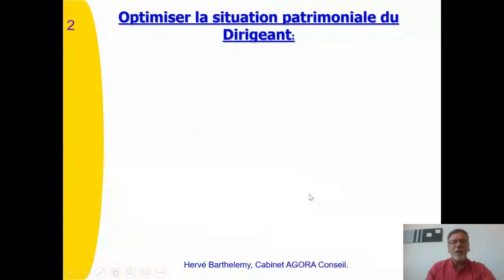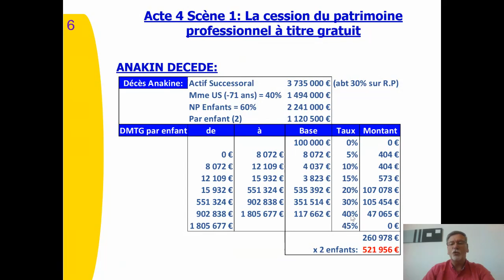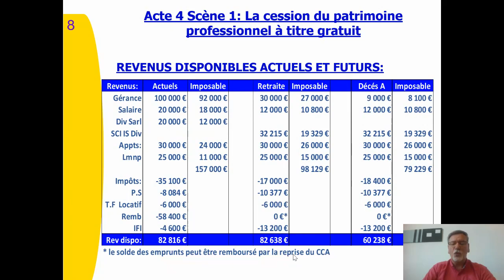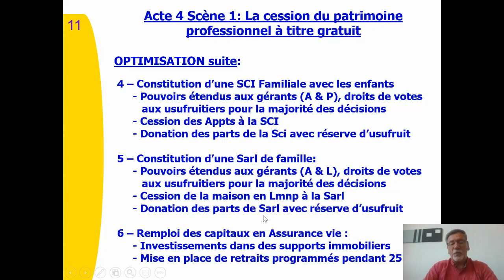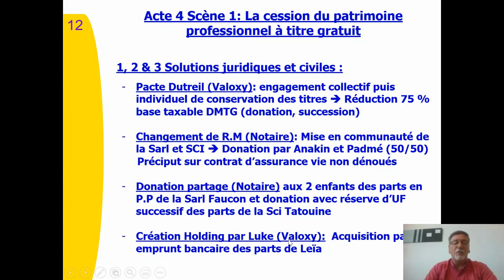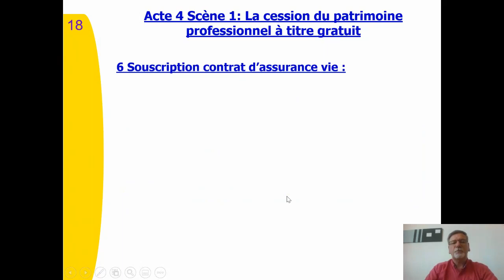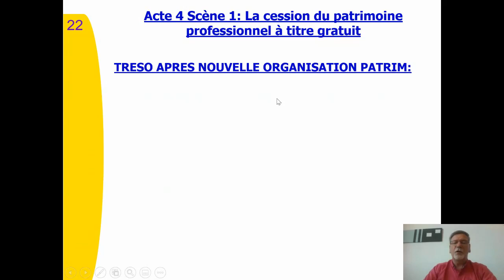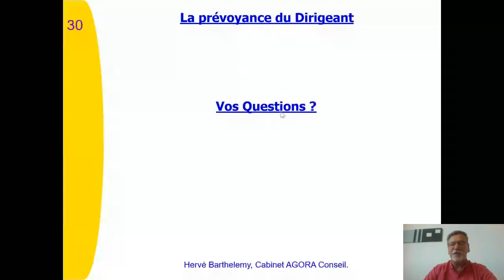La transmission à titre gratuit - La donation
Afin de vous éclairer sur l'optimisation de la situation patrimoniale du dirigeant, Valoxy vous propose des conférences en ligne animées par Hervé Barthelemy ,intervenant en gestion de patrimoine chez Valoxy et dirigeant d'Agora Conseil.

Acte 4 : Préparer la transmission
Episode 1 : La transmission à titre gratuit